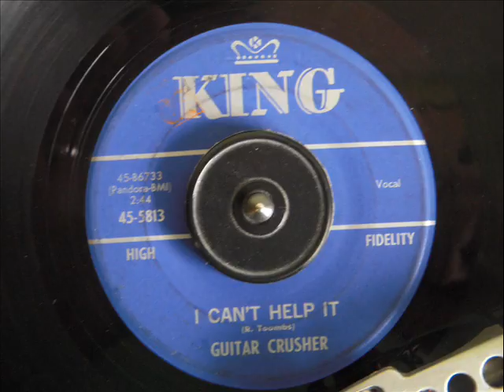GUITAR CRUSHER - I CAN'T HELP IT